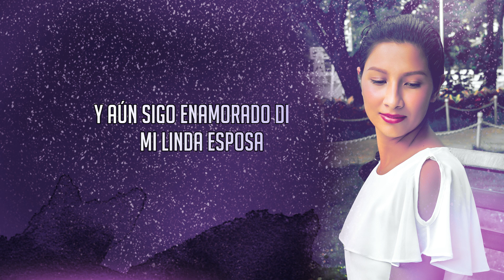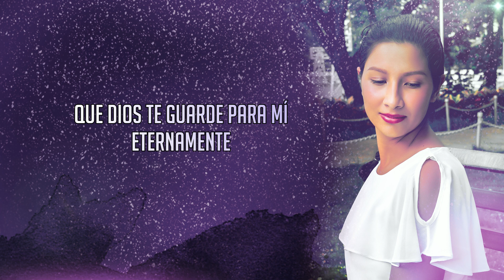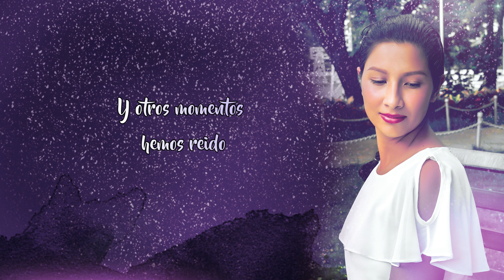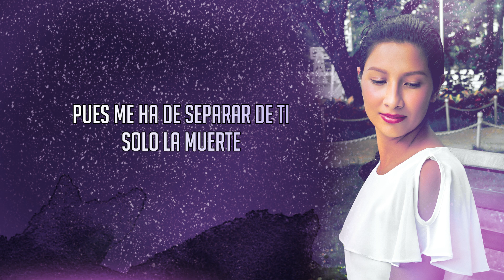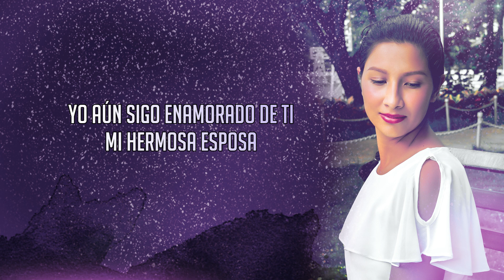Mi Linda Esposa / Carlos Z Amador - Sencillo (VIDEO LETRA)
Presentamos nuestro segundo sencillo "Mi linda Esposa" del álbum "La Fuerza de tu amor" PRONTO DISPONIBLE.

Albúm dedicado especialmente a mi amada esposa.

LETRA

Como en aquellos tiempos
De nuestra juventud
Mi corazón añora
Tu juventud de rosa
Y aún sigo enamorado de ti
Mi linda esposa
Ya nuestro pelo negro
De blanco se vistió
Ya nuestros hijos viven
La juventud hermosa
Yo aún sigo enamorado de ti
Mi linda esposa

Que Dios te guarde para mí
Eternamente
Pues me ha de separar de ti
Solo la muerte
Amor como este
Jamás a de existir

La juventud hermosa
Mi linda esposa.//

Eternamente
Solo la muerte
Amor como este

La juventud hermosa
Mi linda esposa.

Mi hermosa esposa.

COMPOSITOR: José Arturo Rodriguez González